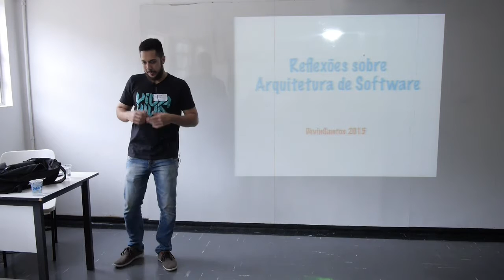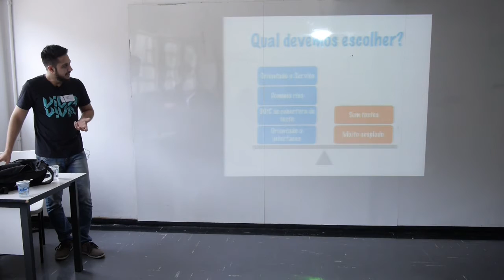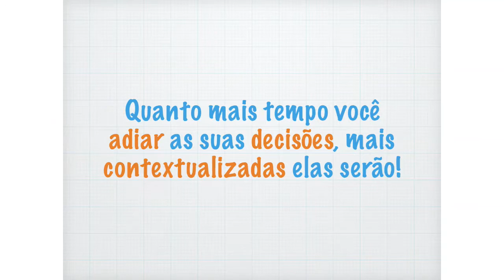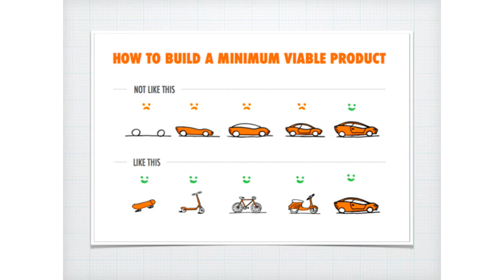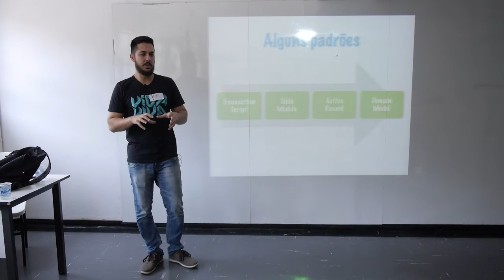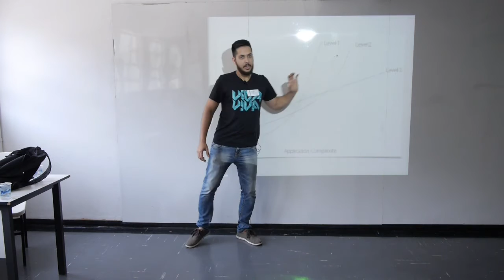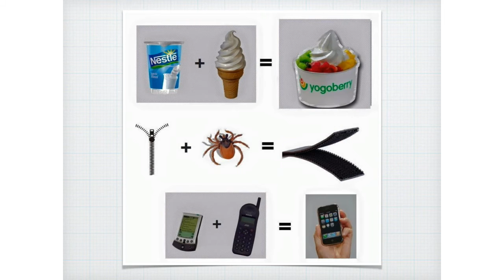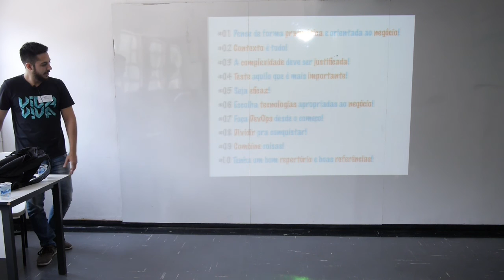Reflexões sobre arquitetura de Software por Tiago Sciencia - Devinsantos 2015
O trabalho de um arquiteto é gerenciar complexidade, não aumentá-la. No entanto, o desenvolvedor se depara com diversos frameworks, siglas e escolhas aparentemente infinitas. Então, como saber quando uma complexidade faz sentido? Nesta palestra vamos refletir sobre quando as abstrações se justificam, e, vamos analisar caminhos a seguir com base em diferentes abordagens para estruturar uma aplicação. Essa palestra foi inspirada em tópicos discutidos no grupo .NET Architects que faço parte há mais de 4 anos.